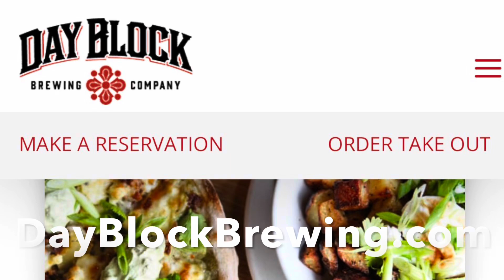Sunday brunch at Day Block Brewing | NFL 2024 Week 5 | Jets vs Vikings in London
Wali-G’s intel tells him he can find a Minnesota Viking’s watch party in downtown Minneapolis at Day Block Brewing (dayblockbrewind.com).

Excellent Sunday brunch!